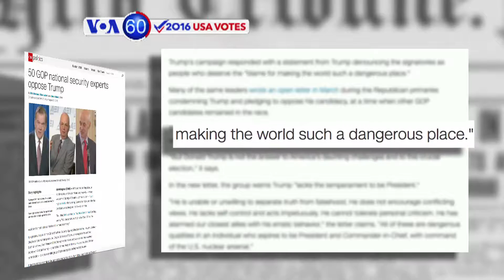VOA60 Elections for August 9, 2016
CNN says fifty prominent Republican foreign policy and national security experts sign letter criticizing Donald trump and pledging not to vote for him.